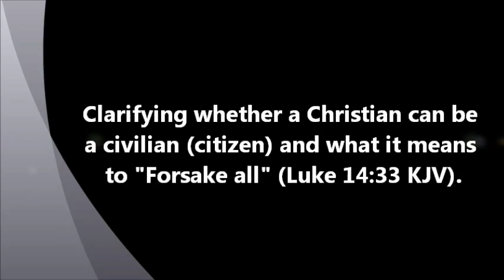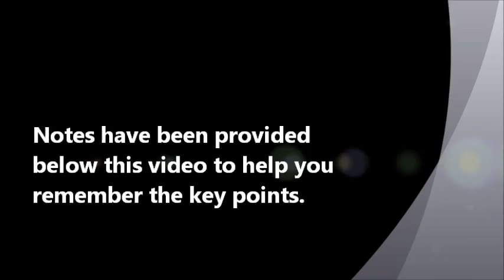44 - Can a Christian be a civilian and what it means to forsake all